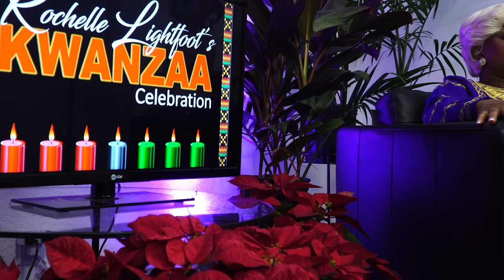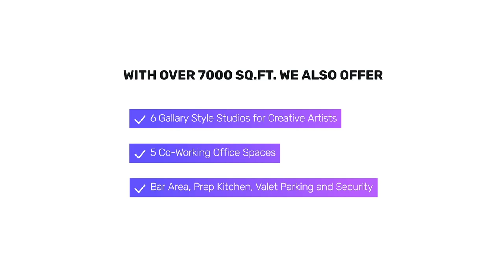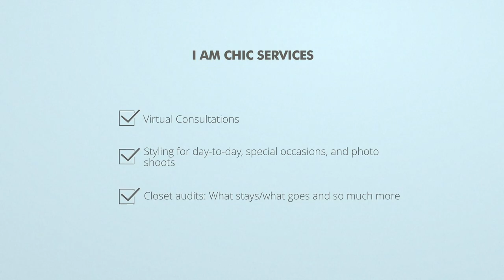Rochelle Lightfoot's Kwanzaa Celebration - Episode 1 (Umoja - Unity)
Join Rochelle Lightfoot (series host/singer/songwriter) and her special guests for music, poetry, delicious recipes and thought provoking interviews as we focus on the principle of "UMOJA".